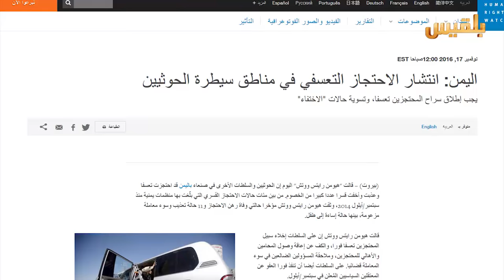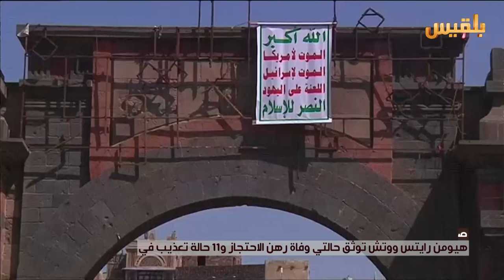وليد الإبي.. بعد 70 يوما من زفافه قتلوه في السجن | تقرير: صقر الصنيدي